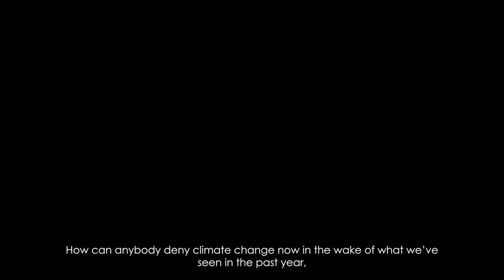Message to Youth from Louise Richardson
Louise Richardson, the Vice-Chancellor of the University of Oxford, shared her own experience of climate change, her view on the unique role university can take in addressing climate change, and her encouragement to youth in taking climate actions.

This video series, featuring interviews of presidents from GAUC member universities, aims to empower the leaders of tomorrow by sharing the wisdom of the leaders of today.

We would like to express our gratitude towards President Richardson, for her insights and inspiration, and would like to share them with you.